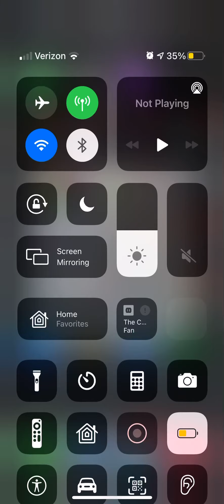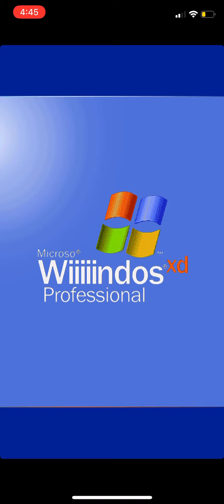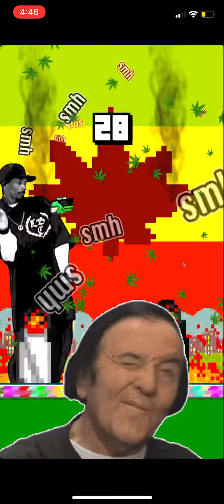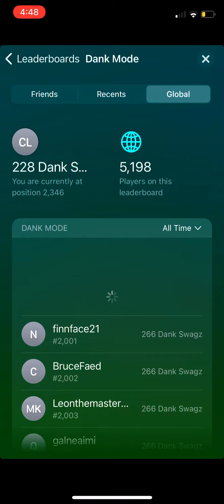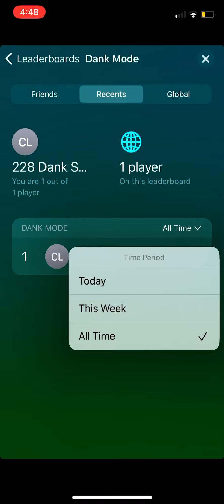Noscope Flappy Gameplay (iOS 2021)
This is what Noscope Flappy is like in 2021 with the $1.99 pro pack enabled. Enjoy lol
[Note: This app was rated for people over the age of 13, so people under the age of 13 should not watch this video due to the game's mentioning of bad substances]